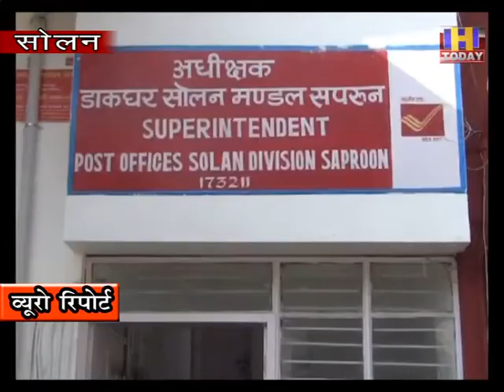23 OCT 11....... 02 से 07 नवंबर तक सोलन में आयोजित होगी भारतीय डाक प्रदर्शनी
भारतीय डाक विभाग द्वारा राज्य में पहली बार  वर्चुअल माध्यम से प्रदर्शनी का आयोजन  किया जा रहा है। प्रदर्शनी 2 से 7 नवंबर तक चलेगी। इस प्रदर्शनी   की सबसे विशेष बात यह है कि इस प्रदर्शनी में प्रतिभागी  ऑनलाइन भाग लेंगें । साथ ही स्कूली छात्रों के लिए प्रतियोगिताओं का भी आयोजन किया जा रहा  है जिसमे उनके लिए आकर्षक इनाम भी रखे गए हैं। इस प्रतियोगिता में भाग लेने के इच्छुक प्रतिभागी  अपना  रजिस्ट्रेशन 30 अक्टूबर तक  कर सकेंगे । ये जानकारी डाकघर सोलन मंडल के  अधीक्षक हेम शंकर शर्मा ने मीडिया को दी।